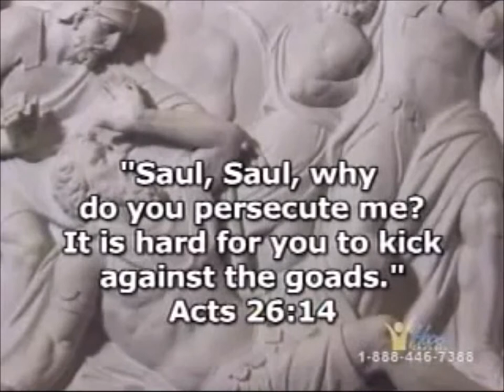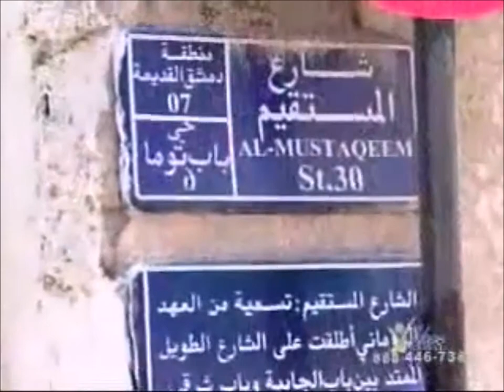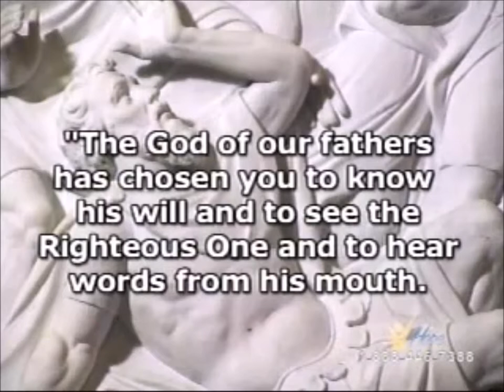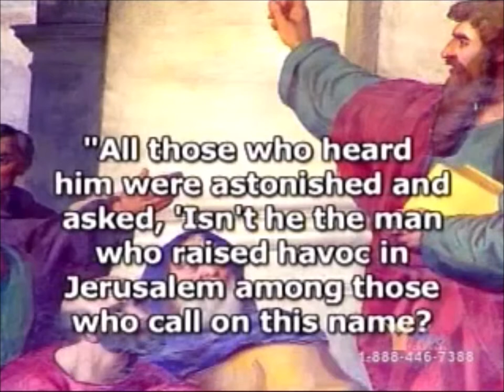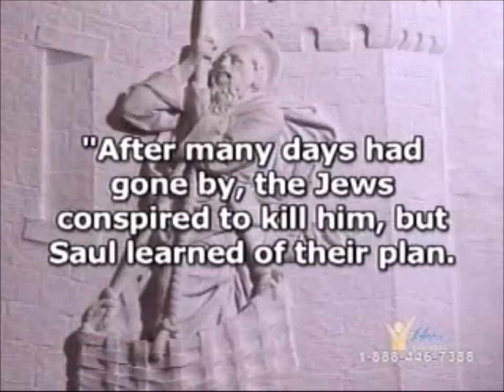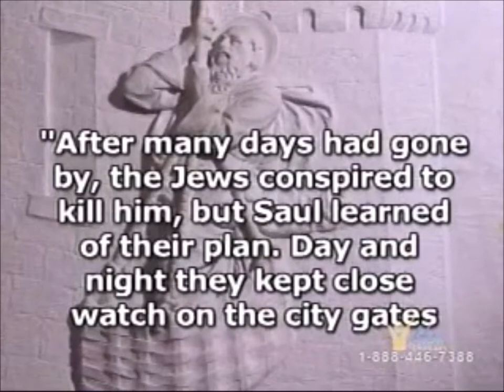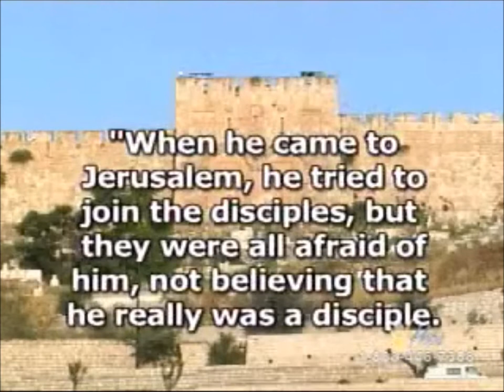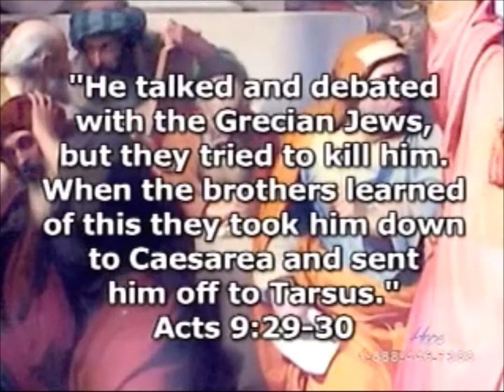ตามรอยการเดินทางของเปาโล ตอนที่ 3 รับบีพบกับข่าวประเสริฐ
3. A Rabbi Discovers The Gospel (In The Footsteps of Paul)